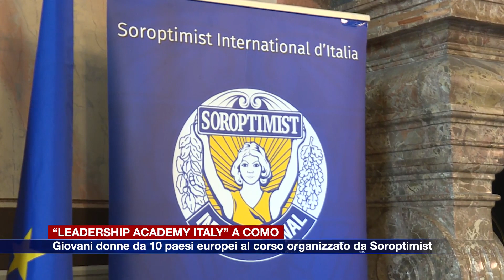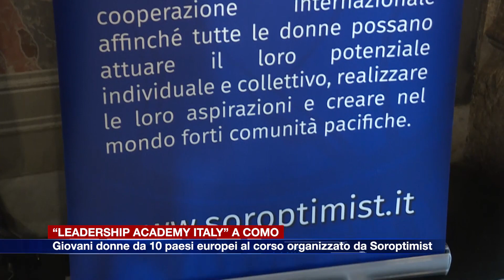Etg - La "Leadership Academy Italy" a Como: 28 giovani al corso organizzato da Soroptimist